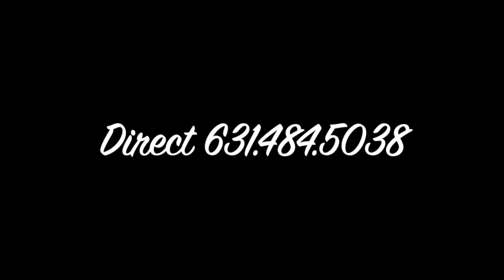50 Chestnut Street